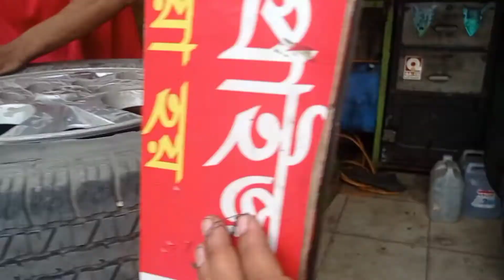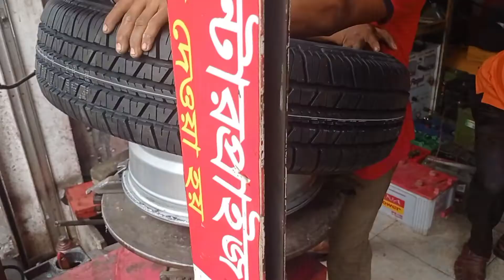tyre alternate by automation দেখুন মেশিনের মাধ্যমে কিভাবে টায়ার পরিবর্তন করা হয়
একটি গাড়ির চাকা কিভাবে পরিবর্তন করে নতুন চাকা লাগানো হয় তা এই ভিডিওর মাধ্যমে দেখানোর চেষ্টা করলাম। প্রথমে চাকার নাট গুলো লুজ বা ডিল দিয়ে নিন,এবার একটি জেক এর মাধ্যমে গাড়িটি উঁচু করুন, গাড়িটি উচু হলে চাকার নাট গুলো খুলে ফেলুন। এবার চাকাটি অল্টারনেটর মেশিন এর মাধ্যমে চাকাটি পরিবর্তন করা হবে। চাকাটি পরিবর্তন করা হয়ে গেলে নতুন চাকাটি পুনরায় গাড়িতে লাগানো হবে, এবং চাকার নাট গুলোকে ভালোভাবে টাইট দিতে হবে.